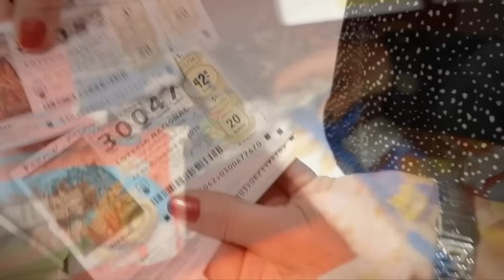UZTARRIA.EUS. Bota lasai! kale inkestaren laugarren atala.